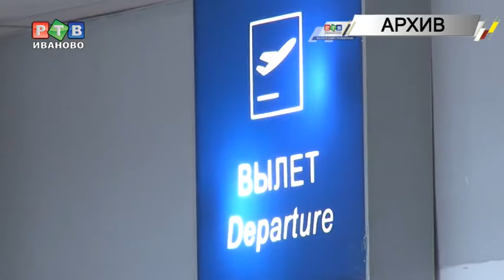Ветераны путешествуют бесплатно